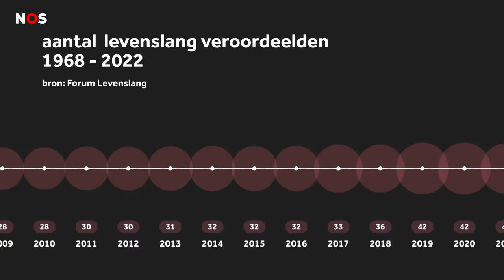Moordenaars nooit meer op vrije voeten?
Hoe kan het dat er steeds meer mensen levenslang vastzitten? En waarom gaat dat misschien wel veranderen?

Voor deze video spraken wij uitvoerig met Wiene van Hattum, voorzitter van Forum Levenslang. We danken haar voor haar expertise en het meelezen van het script. Ook het Adviescollege Levenslanggestraften en NOS-redacteur Justitie Remco Andringa lazen mee.

Muziek:
Prison break theme song
Dauwd – Theory of Colours
Boards of Canada – Everything You Do Is A Balloon
Jon Kennedy – Pick Up Sticks
Dauwd – Kolido
Boards of Canada - Olson